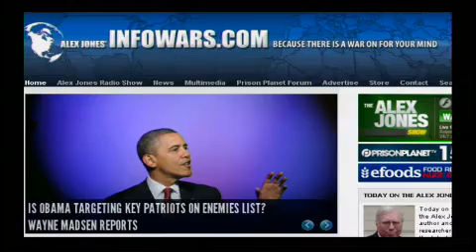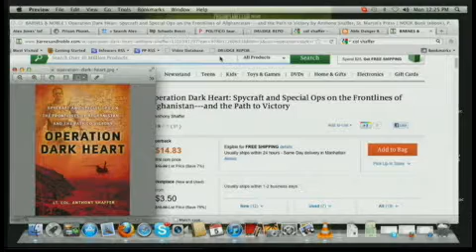2012-03-05THE ALEX JONES SHOW PRISONPLANET TV.05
Alex talks with U.S. Army Lieutenant Colonel Anthony Shaffer, who is known for his revelations about government mishandled intelligence prior to the September 11 attacks and for the censoring of his book, Operation Dark Heart, by the Pentagon. Shaffer is currently a Senior Fellow at the Center for Advanced Defense Studies. Alex also talks with a young woman going by the moniker of "Syrian Girl" who recently posted a video breaking down the role of the U.S. and Israel in provoking unrest in Syria. She also eloquently dismantles the myth of al-Qaeda, the CIA created terror group. Alex also covers the latest news.